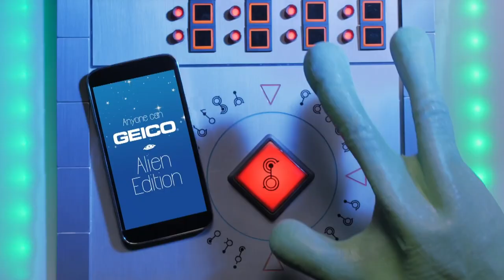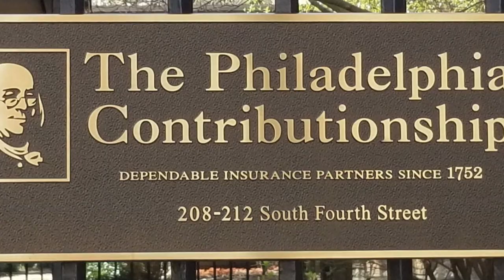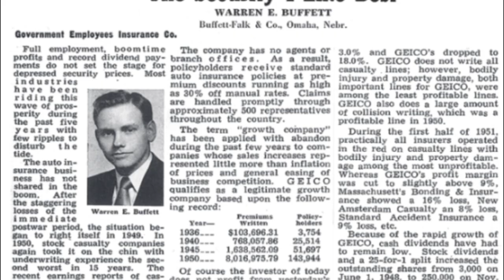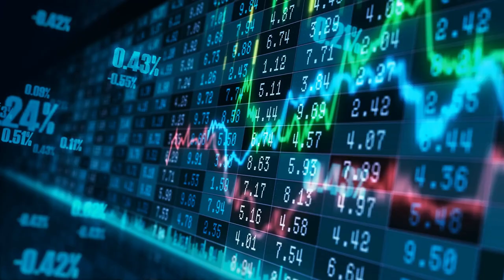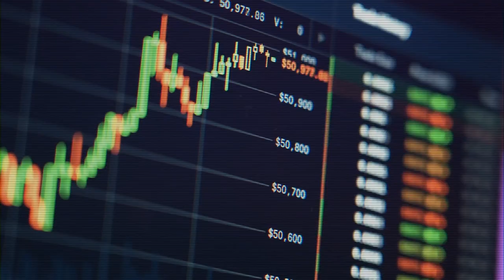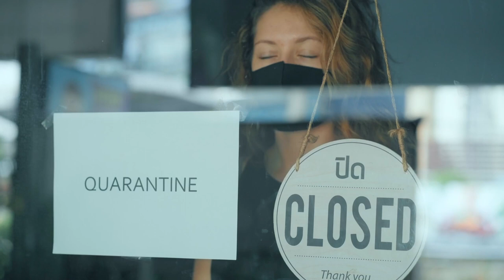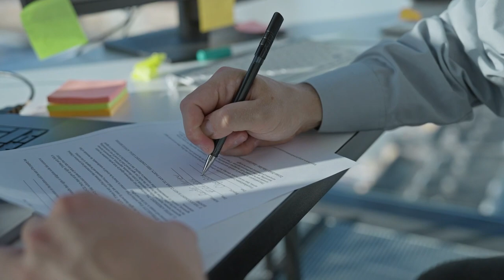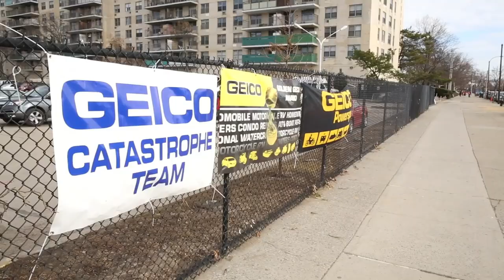The History of Geico From Bankruptcy To Billions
In this short video, we'll tell the story of Geico, from its bankruptcy to its billions in revenue. We'll discuss the factors that led to Geico's success and how this small insurance company became one of the most successful businesses in the world.

Government Employees Insurance Company better known to the world as Geico. Has had a very interesting history on their rise to becoming the 2nd largest Auto insurance company in America. They are only second to State Farm who is number one.  As big as Geico is now, can you believe at one point in their history they almost went bankrupt? Yes!!! You heard me Bankrupt. This is such an interesting story with tons of twist and turns. It took restructuring, multiple cash infusions, going public on the stock exchange, being bought out by Warren Buffett, making the company privately owned again, changing management, and much more to make the Geico you know; and see today. I know sometimes it’s easy to assume someone rolled out of bed, had an idea, created a company, and then made billions of dollars. Like many other iconic companies that is the furthest thing from the truth, and Geico was no exception to this reality, or to the traps of capitalism. If you're interested in business, then this video is a must-watch! Geico is a great example of how a small company can achieve massive success by combining innovation and strategic planning. If you're ever in doubt about your business, take a look at Geico – it's a great example of the power of hard work and dedication!

Sit back and relax while we take you through the rise, fall and rise again of America’s 2nd Largest insurance company Geico.

0:13 – Introduction
01:29 – History of Insurance
04:09 - Geico History
06:49 - Geico Bankruptcy
08:55 - The Geico You Know Today
11:51 - Geico Challenges
15:53 - Geico’s Future